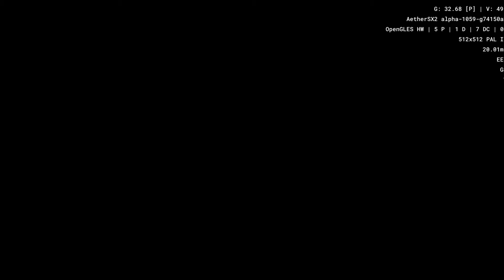[AetherSX2 on Poco X3 Pro] 7 Blades [PlayStation2]